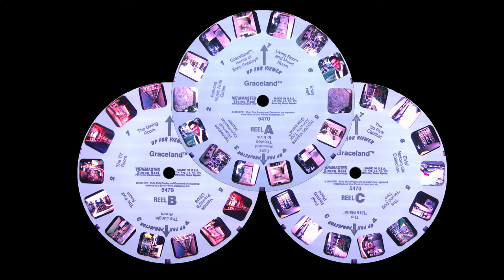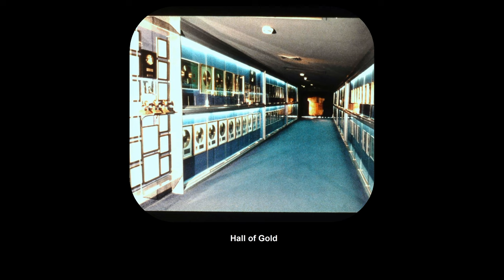[Volumetric] Elvis' Graceland (5470, 5470B, 5470C)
Volumetric videos offer the 3D feel without the need for any special tools.

Sure! Here are three fun facts about Elvis Presley's Graceland:

1. **Jungle Room:** One of the most famous rooms in Graceland is the Jungle Room, which features Polynesian-inspired décor, including green shag carpet, exotic plants, and carved wooden furniture. The room was originally a den but later served as a recording studio where Elvis recorded some of his final albums.

2. **Meditation Garden:** Graceland's Meditation Garden is a tranquil spot where Elvis, along with his parents and grandmother, is buried. The garden was originally intended as a place for Elvis to relax and reflect. It features a beautiful fountain and lush greenery, making it a peaceful final resting place for the King of Rock 'n' Roll.

3. **Elvis's Airplanes:** On the grounds of Graceland, visitors can tour Elvis's private airplanes, the Lisa Marie and the Hound Dog II. The Lisa Marie, named after his daughter, is a Convair 880 jet that Elvis customized with a luxurious interior, including gold-plated seat belts, a conference room, and a bedroom. The Hound Dog II is a smaller Lockheed JetStar that Elvis used for shorter trips.